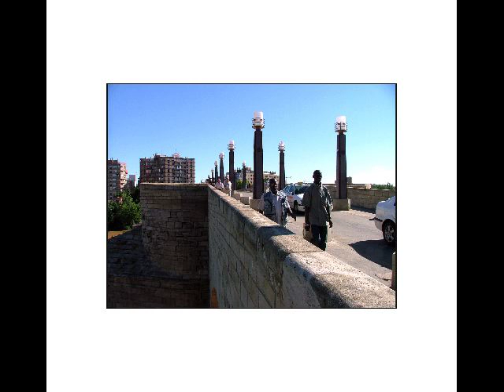tendiendo puentes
PROYECTO LIGADO A LA IDEA DE LA CIUDADA COMO ESPACIO DE ENCUENTRO ENTRE DIFERENTES QUE SON IGUALES